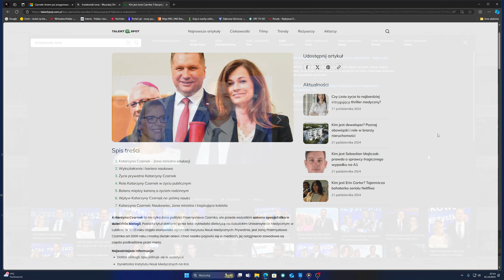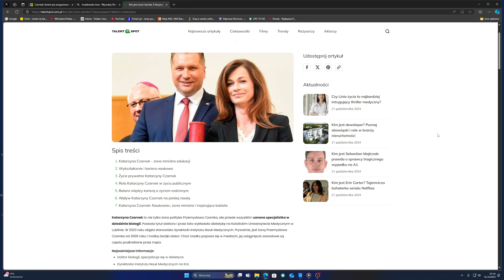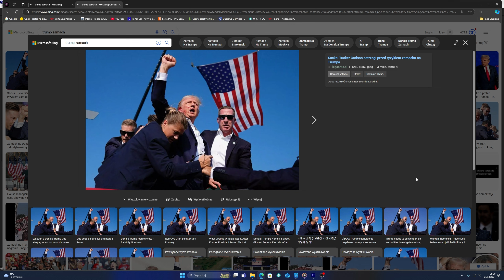Wybory Prezydenckie 2025 Kandydat Przemysław Czarnek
Czy kandydat w Wyborach Prezydenckich 2025 - Przemysław Czarnek ma szansę na wygraną z kandydatem PO - Rafałem Trzaskowskim? Czy PiS będzie stawiał na Przemysława Czarnka i dlaczego będzie stawiał? Zapraszam na film.